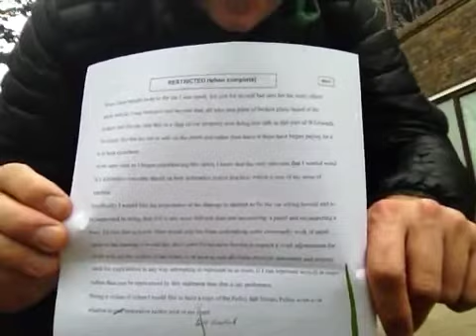HastingsJustice Car Crime 001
victim impact statement
When I went straight away to the car I was upset, not just for myself but also for the many others whose vehicles I saw damaged and beyond that, all who saw piles of broken glass, heard of the incident, and like me, saw this as a sign of our property now bring less safe in this part of St Leonards. I no longer feel that my car is safe on the street and rather than than leave it there have begun paying for it to be kept elsewhere.

At the same time as I began experiencing this upset, I knew that the only outcome that I wanted would be a restorative outcome, based on best restorative justice practice, which is one of my areas of expertise.

Specifically I would like the perpetrator of the damage to attempt to fix the car wiring herself and to be supported in doing that if it is any more difficult than just unscrewing  a panel and reconnecting a wire. I'd also like to know what would stop her from undertaking some community work of equal value to the damage. I would like the Crown Prosecution Service to request a court adjournment for work with all the victims of the crime, or at least to read all victim personal statements and prepare well for court before in any way attempting to represent us in court. If I can represent myself in court rather than just be represented by this statement then that is my preference.